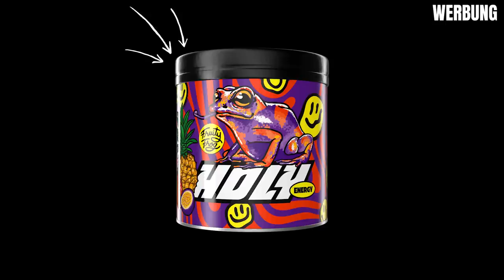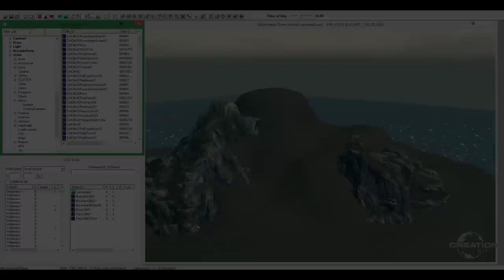Geheimnisse, die dich Skyrim 2024 erneut spielen lassen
Willst du Skyrim 2023 erneut spielen? In diesem Video zeige ich dir 10 Geheimnisse, die du vielleicht noch nicht kennst. Von einem unsterblichen Drachen bis zu einem Riesen in der Schwarzweite, diese Geheimnisse werden dich überraschen und begeistern. Außerdem erfährst du, wie du Skyrim ohne Waffen spielen kannst und was die Skyrim Anniversary Edition alles bietet. Wenn du ein Fan von Fantasy und Abenteuer bist, dann ist dieses Video für dich!

➖ MUSIK ➖
🎧 Scott Buckles
➡️ Song: Mehrere